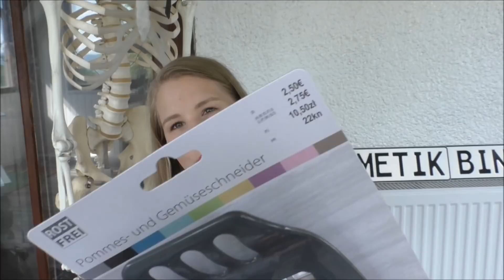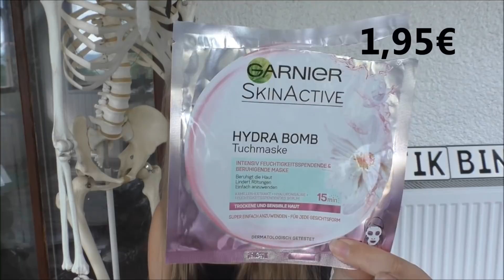HAUL Müller, DM, Tedi und Schuhe / Beauty, Pflege, Spielsachen,Küche und Essen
Servus!
Hier geht es um Kosmetik, Kinder und  Backen.

kosmetikbine